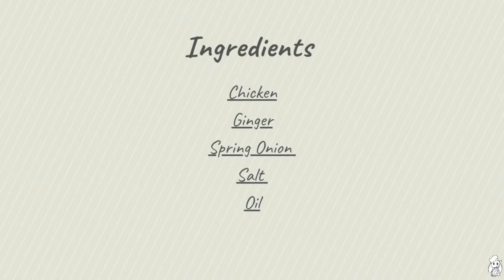White Cut Chicken with Ginger Scallion Sauce | 白切鸡姜葱酱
Today we will learn how to make poached chicken with ginger onion dipping sauce. Also known as bai qie ji (白切鸡) which means white cut chicken. Normally a whole chicken is used to make cantonese poached chicken, but today in my recipe I will be using chicken quarters and chicken breast to make this yummy poached boneless chicken with ginger onion dipping sauce

To get the nice juicy chicken we will be poaching chicken. It will be served with a simple ginger scallion oil/ Ginger spring onion sauce. This cantonese poached chicken recipe is one of my favorite chicken dishes. The ginger onion dipping sauce is very fragrant and pairs perfectly with the cantonese boiled chicken. Watch the video to learn how to make White Cut Chicken with Ginger Scallion Sauce 白切鸡姜葱酱!

Let's get started! (づ｡◕‿‿◕｡)づ

🥣 Products used for Cooking & Baking 🥣
Cast Iron Pan

🎬 Editing & Recording 🎬
Acer Chrombook Spin 713
Samsung Galaxy Tab A 10.1
Toshiba External Hard Drive - Storage
Sony Xperia 10 Unlocked Smartphone
Camera Tripod
Ryobi P790 18-Volt ONE+ Hybrid LED
Ryobi Battery

If you're not currently an Amazon Prime member and would like to try out Amazon's legendary fast shipping to order some ingredients quickly. Click this link to get a free 30 day trial!
OR Give the Gift of Amazon Prime!